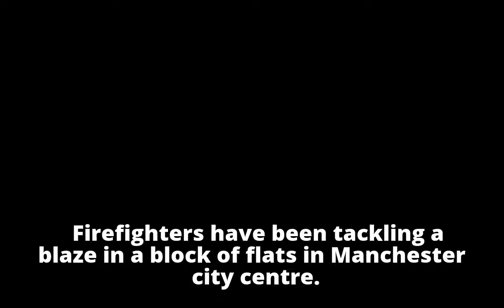Manchester city centre apartment block fire